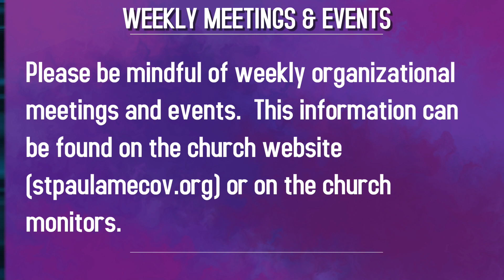Announcements 091723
prod. Metzmusic